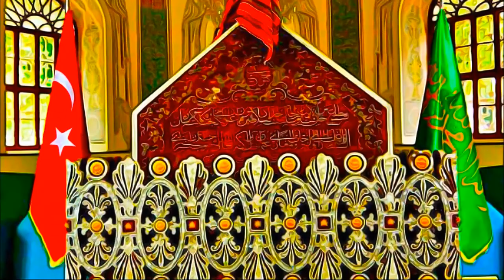Turkey - Bursa and Cumalıkızık, The Birth of the Ottoman Empire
Bursa and Cumalıkızık - the Birth of the Ottoman Empire - Turkey